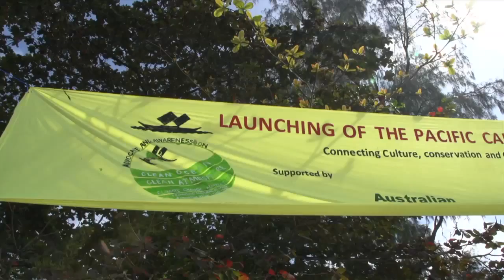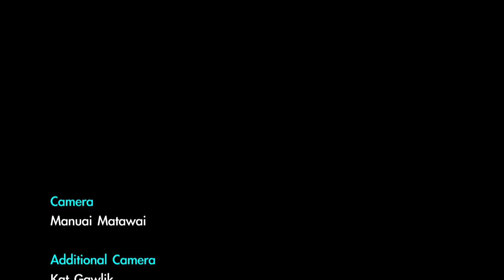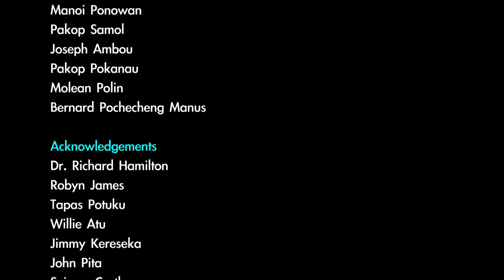The Climate Challenger Voyage - Traditional Voyaging in a Changing Climate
A changing climate is a reality for people on small Pacific Islands. They cannot continue to sit and wait for help from their governments or outsiders. They need to show initiative and take action for themselves.
That is just what Manuai Matawai, initiator of the Climate Challenger Voyage and his crew did when they decided to build a long distance voyaging canoe in the tradition of their forefathers and sail 4000km from their homeland of Manus Island, Papua New Guinea to the end of the Solomon Islands and back.

Along the way they encountered rough seas and vulnerable communities, they entertained and enlightened coastal people on the effects of climate change and what can be done about it. They also learnt a thing or two themselves which they will take back to their island and put into practice.

Please visit the Climate Challenger blog to read more about their adventures.